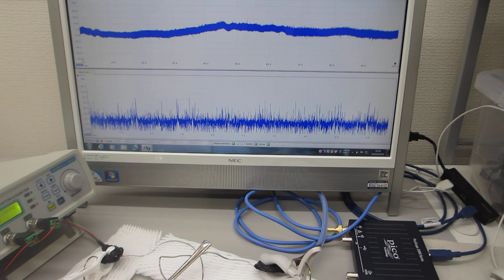線材の共振現象と非線形現象を利用した、超音波制御実験（超音波システム研究所）